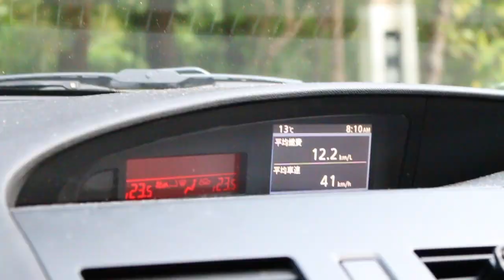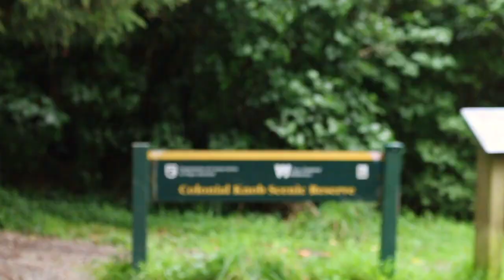LIGHT LEADERSHIP TV, EPISODE 1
A soft introduction to a BTS look at CREATING, RUNNING, & SCALING a global PERSONAL & SPIRITUAL DEVELOPMENT empire.